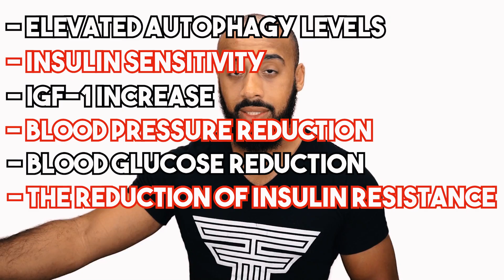Which is the best intermittent fasting regimen based on the current studies?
What is the best intermittent fasting protocol based on the studies that we have? I break it down in this study using the scientific data that we currently have. Some studies listed below.